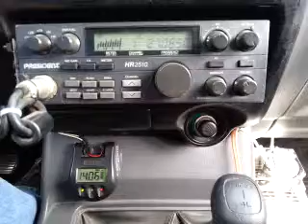11-05-2014 ModSqd 1PillGA